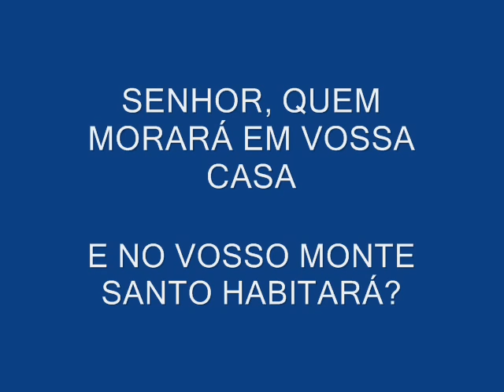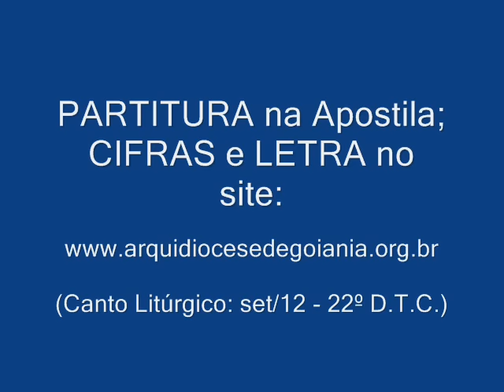SALMO 14 (15) SENHOR, QUEM MORARÁ EM VOSSA CASA (*Cifras/Letra na Descrição)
Para Partitura/Cifras, acesse o link abaixo e, em seguida, clique na Apostila SALMOS E ACLAMAÇÕES – ANO B – Vol. 2 (pág. 48):

Melodia Ir. Míria T. Kolling
*Cifras:
           F                           Cm                      D7
SENHOR, QUEM MORARÁ EM VOSSA CASA
            Gm                      C7                        F
E NO VOSSO MONTE SANTO, HABITARÁ?
C7                                                      F
1. É aquele que caminha sem pecado
A7                                       Dm
    e pratica a justiça fielmente;
Bb                                                   F
    que pensa a verdade no seu íntimo
G7                                                C7
    e não solta em calúnias sua língua.

C7                                                         F
2. Que em nada prejudica o seu irmão,
A7                                                Dm
    nem cobre de insultos seu vizinho;
Bb                                                              F
    que não dá valor algum ao homem ímpio,
G7                                                              C7
    mas honra os que respeitam o Senhor.

C7                                                                F
3. Não empresta o seu dinheiro com usura,
A7                                                            Dm
    nem se deixa subornar contra o inocente.
Bb                                                     F
    Jamais vacilará quem vive assim!